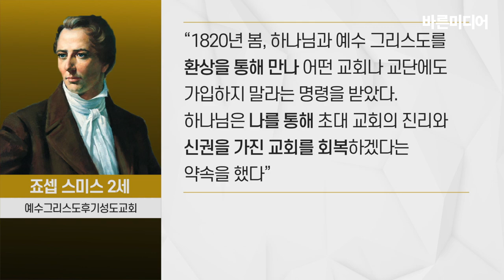예수그리스도후기성도교회(모르몬교)